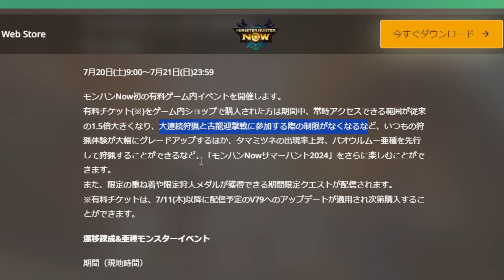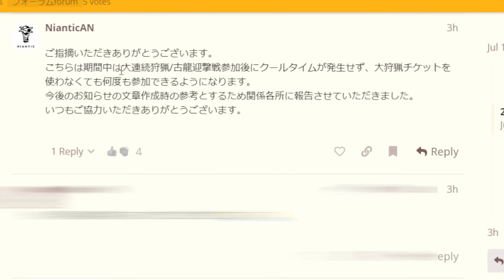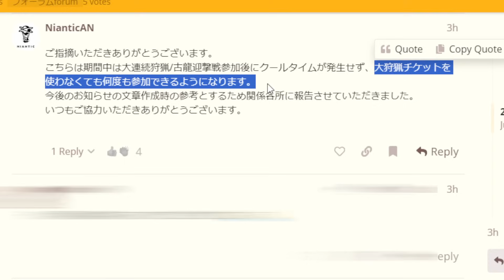【モンハンnow】有料チケットイベントは大連続狩猟と古龍迎撃戦のクールタイム制限なしで確定！公式の返答を紹介！【モンスターハンターNow/モンハンNOW/モンハンなう/モンハンナウ】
18時間で1週目クリア/MHNowCreation入賞

2019年11月23日活動スタート